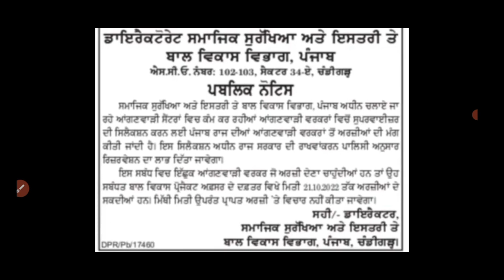Punjab Anganwadi Recruitment 2022| Anganwadi Supervisor Bharti | Meet Academy| Punjab Jobs 2022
Punjab Anganwadi Recruitment 2022| Latest Punjab Govt Recruitment 2022| Meet Academy|PUNJAB jobs|Punjab Anganwadi Recruitment 2022| Anganwadi Supervisor Bharti | Meet Academy| Punjab Jobs 2022

Govt Jobs Best Study Material 👇

1.

2.

3. Punjab Patwari Agriculture(Top 500 MCQ)

4. Best Punjab GK Book for all Punjab Govt Exams-Pdf

6. India GK(1000+ Mcqs)-Specially for Govt Exams